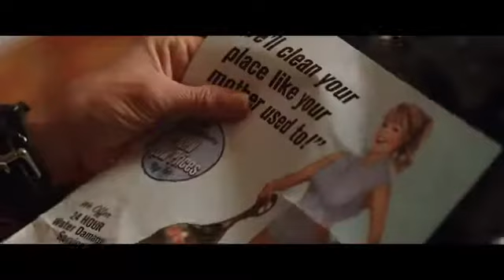We're the Millers Official Trailer HD]